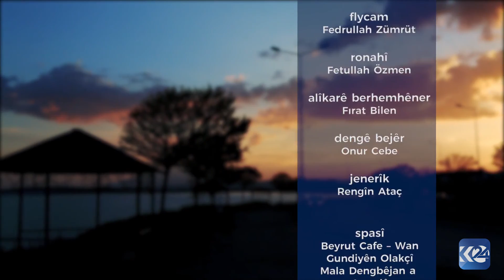Heso u Naze - Belgesel